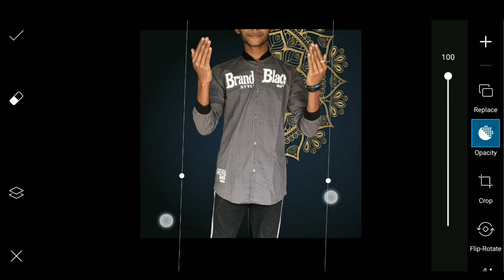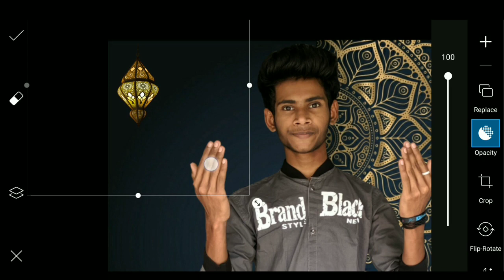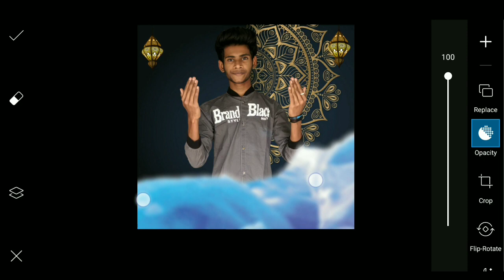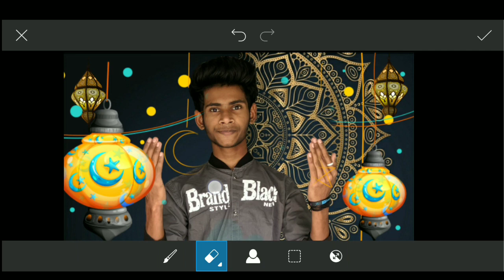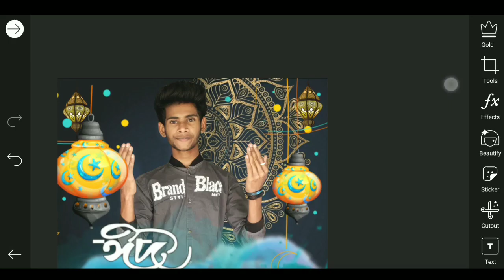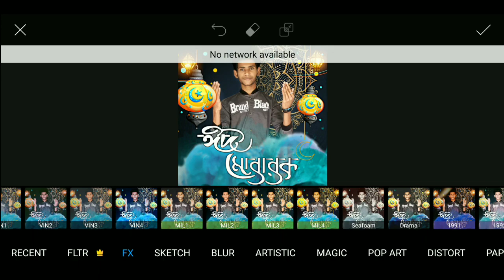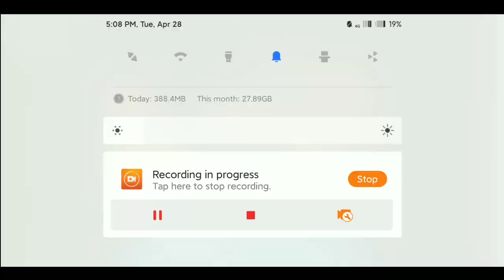Eid photo editing bangla || eid Mubarak photo editing bangla 2020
➤title :-Eid photo editing bangla || eid Mubarak photo editing bangla 2020

➤Hello Viewer me Emon Welcome to the Emon editor LTD In this video I will show you how to change the background of the key and Eid photo editing bangla || eid Mubarak photo editing bangla 2020